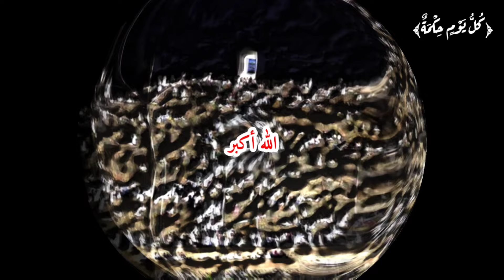استمع بصوت الشيخ سعود الشريم لتكبيرات العيد (الله أكبر الله أكبر الله أكبر لا إله إلا الله)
استمع للتكبيرات بصوت الشيخ سعود الشريم (الله أكبر الله أكبر الله أكبر لا إله إلا الله الله أكبر الله أكبر ولله الحمد)